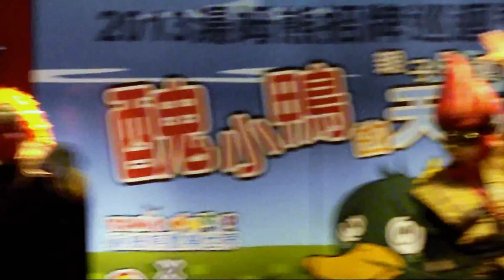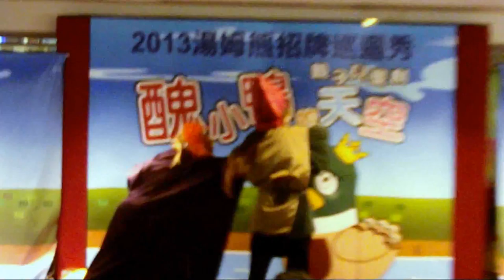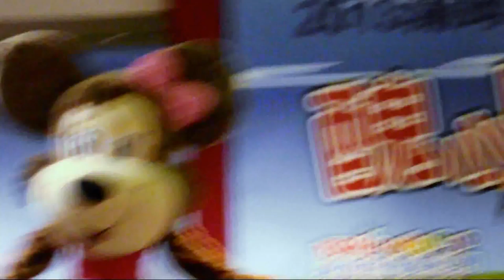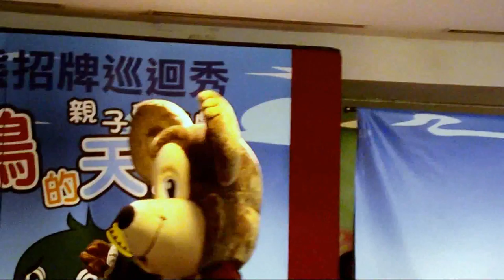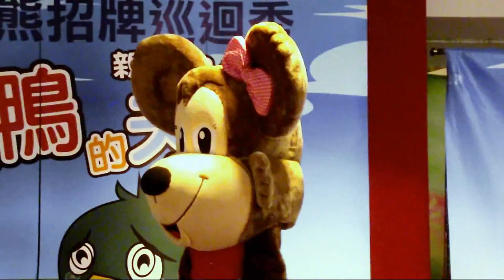【2013 Tom's World 冬の巡り】京華城の章～最終話～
2013の歳末の前に、台湾の大ぎなるのレクリエーションの連鎖ブランド「 Tom's World」か、「醜小鴨的天空」（直譯は「醜悪なカモのヘブン」であだ）の巡演を開催された。

こちらはリビングモールの最終話です。